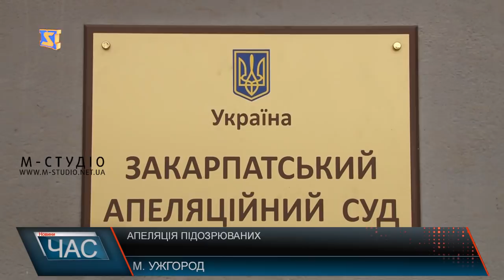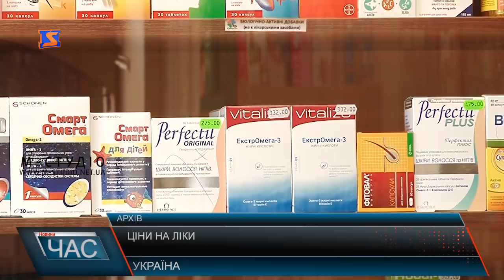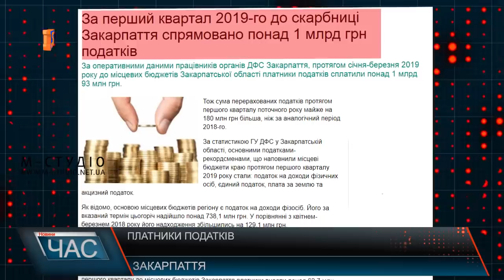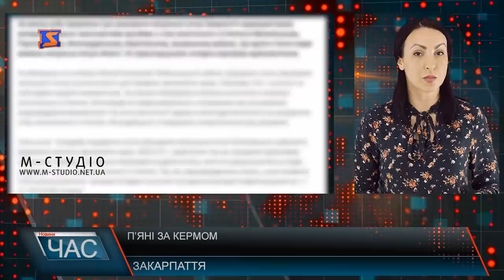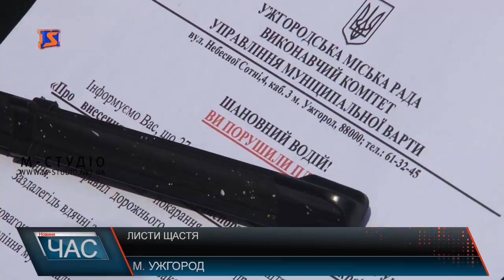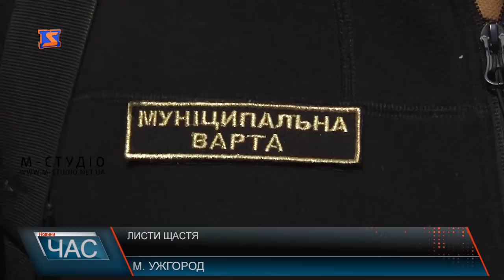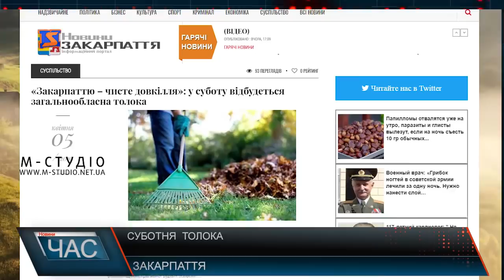Програма “ЧАС”. Hовини Закарпаття за 5 квітня 2019 року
Судові рішення. Справа про вбивство
Ремонтують міст. Оновлена переправа
Виявляли порушників. Неправильне паркування
Цвіт магнолії. Ужгород квітне